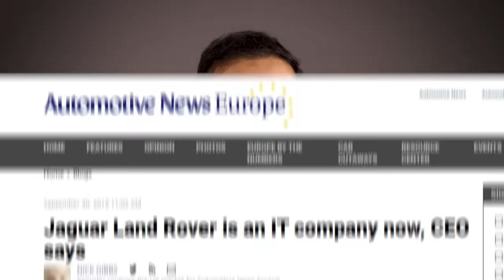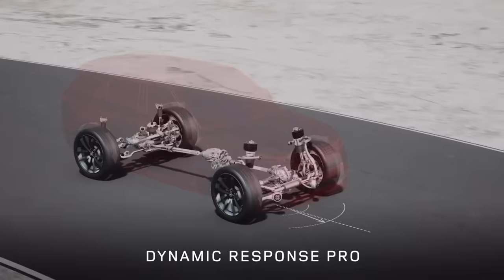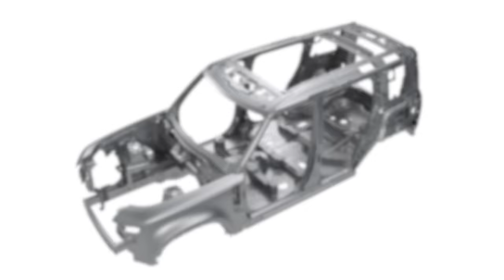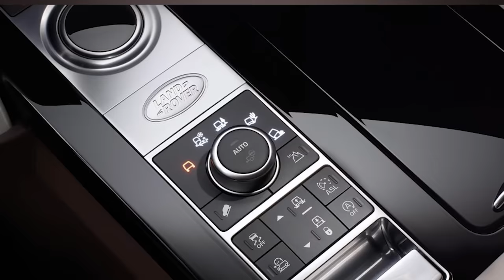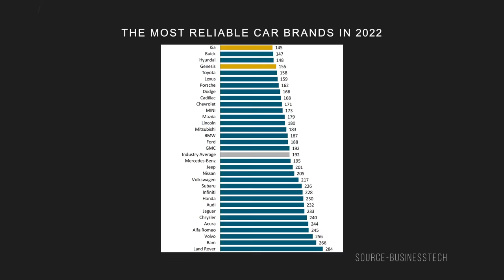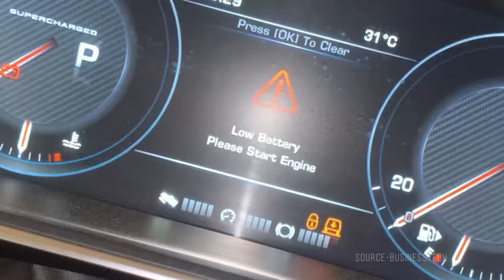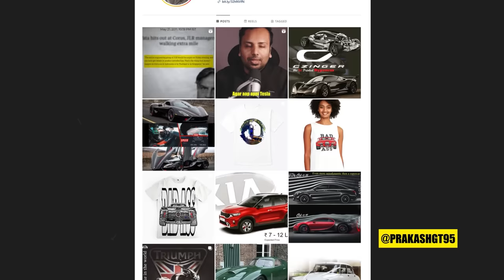How Land Rovers Became Most "Complex" Cars on Planet Earth?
We all know how Capable off-roader land rovers are and we also know about their reputation of being unreliable.
but very few of us deeply understand this cocktail of Most capability yet unreliability.

Hence, in this video, I've answered this very question while explaining each and every bit that makes these cars the most capable luxurious off-roaders yet quite unreliable at the same time

Course Content:
✅STUDY MATERIAL
✅SAMPLE SCRIPTS